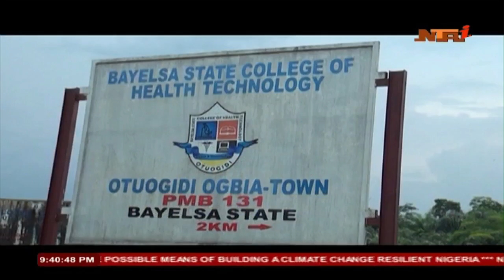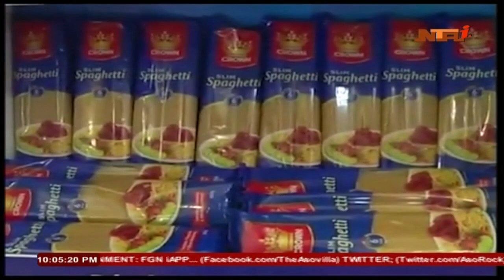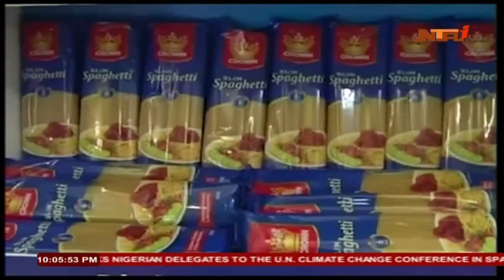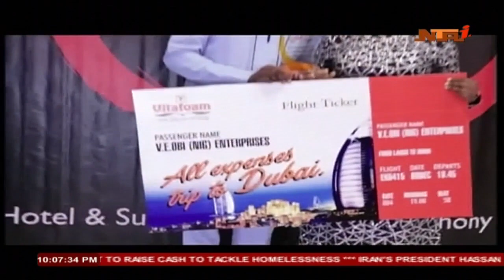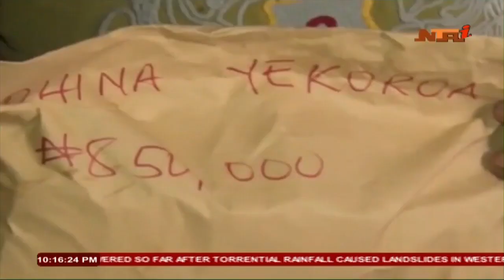News Line 08/12/2019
Abuja, Nigeria

News Line with Becky Madojemu Lagos Network Centre